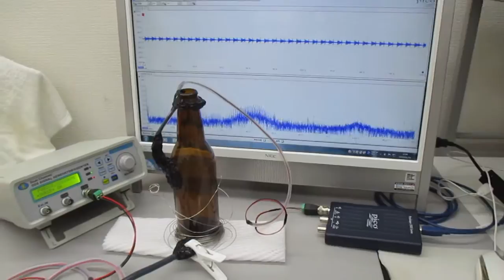オーダーメード対応超音波発振制御プローブの製造技術（特性テスト）